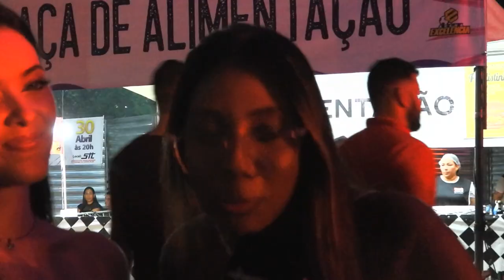Show do Péricles/Eduarda